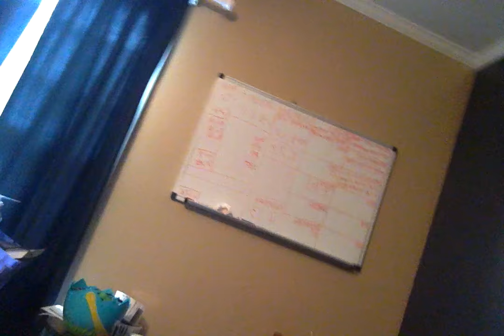pray for charlotte N.C.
hey guys this is my home, i live 10 min from this city, this video tell you how i feel and our goal, please watch and please comment